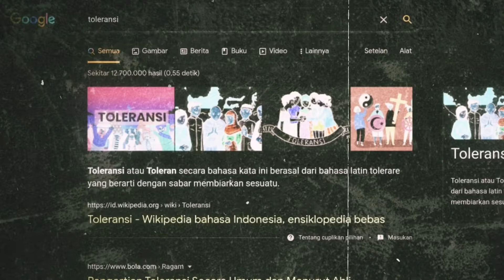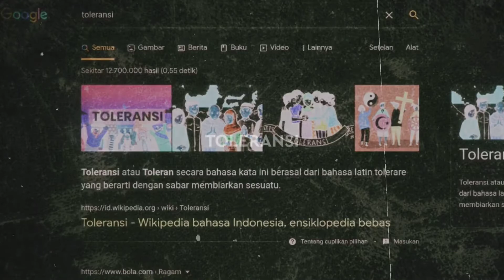TOLERANSI ADALAH....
MembahasSesuatu adalah sebuah konten dari channel YouTube : Iqbal Qoreshi yang membahas segala sesuatu yang menarik

Untuk Kolaborasi bisa DM Instagram atau